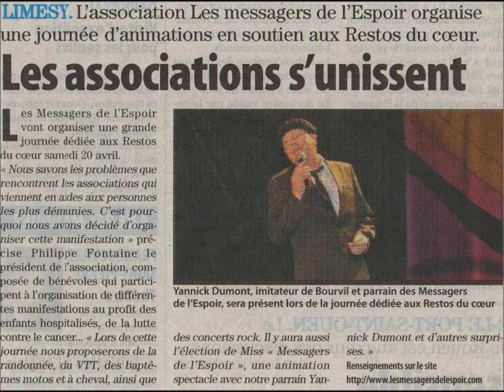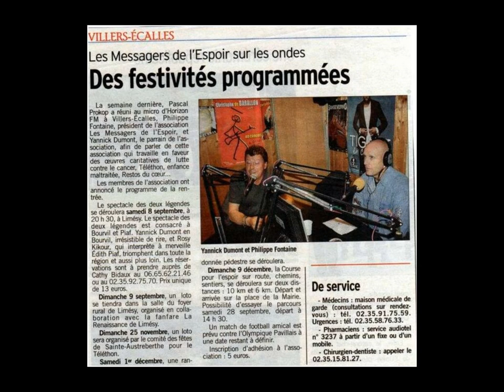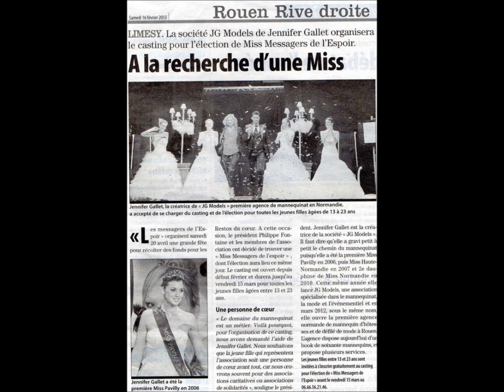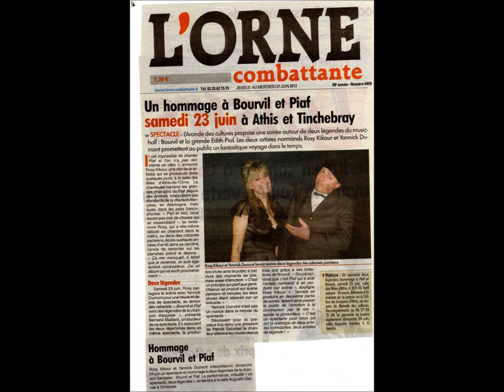yannick barentin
yannick Dumont Parrain des messagers de l'espoir en direct sur horizon FM